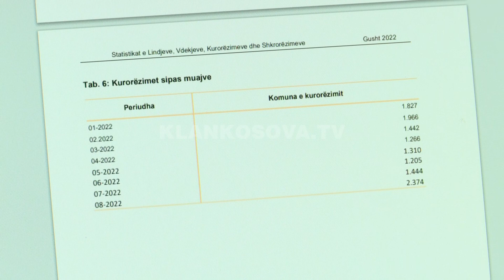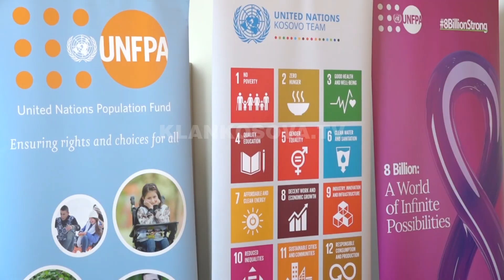Tri herë më pak bebe se në vitet 90 - 15.11.2022 - Klan Kosova